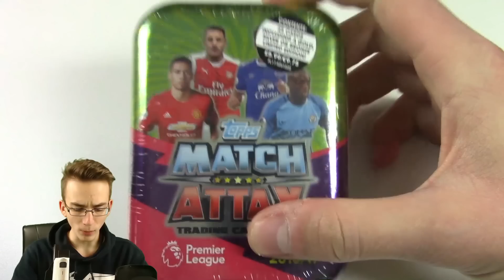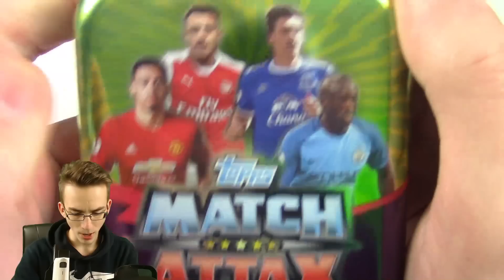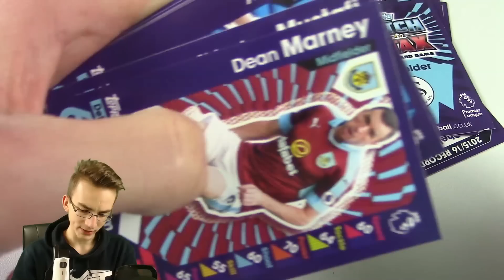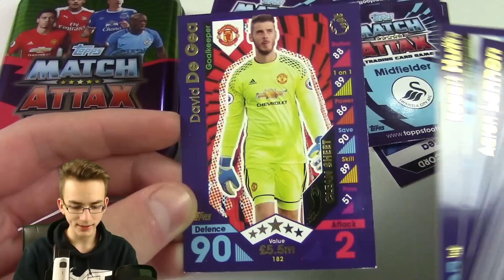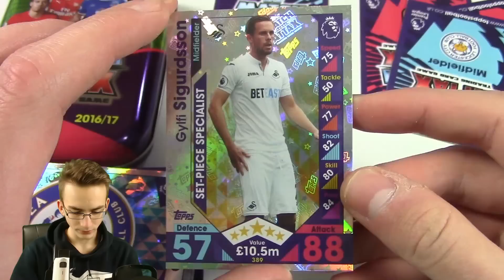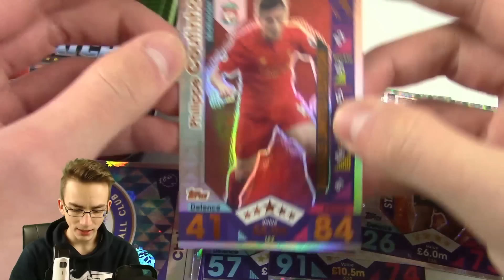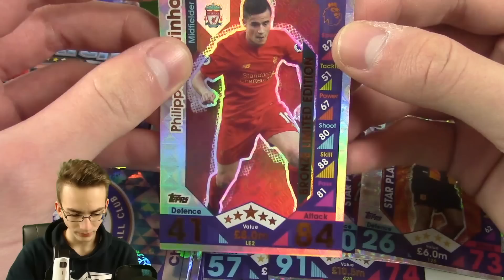MATCH ATTAX 16/17 PREMIER LEAGUE MINI TIN UNBOXING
► Topps Premier League England 2016/17 Mini Tin Dose Unboxing Opening - PacksUnited

✘ TTC Ebay

euer PacksUnited

Kein Problem! Hier ist mein Postfach:
Adresse:
PacksUnited
Postfach 11 23
16794 Fürstenberg

★ Panini (Kooperationspartner)